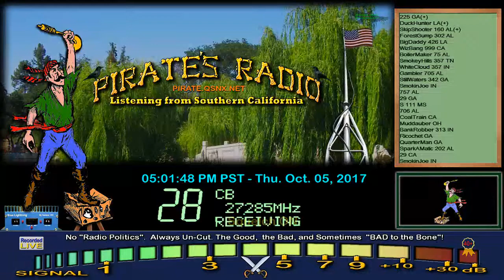ForestGump 302 AL, SkipShooter 160 AL+, DuckHunter LA+, 225 GA+